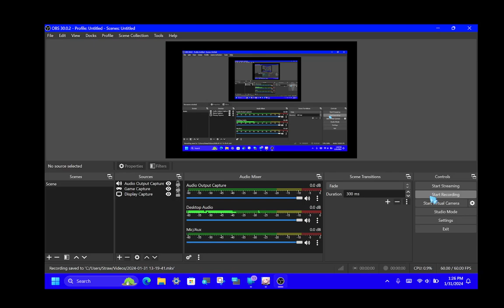HONKAILSTARRAIL 2024 01 31 13 26 00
HONKAIL SR RAIL GAMEPLAY 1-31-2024